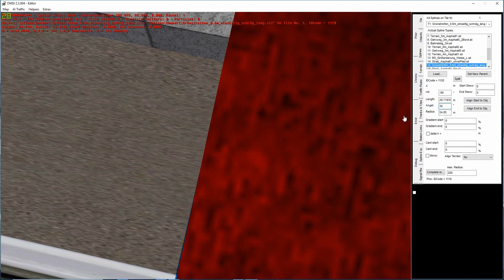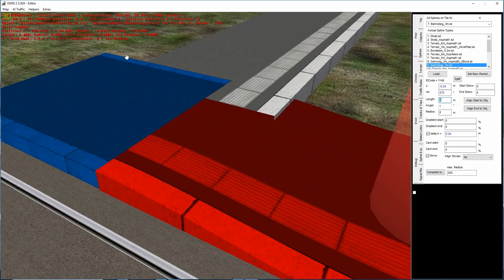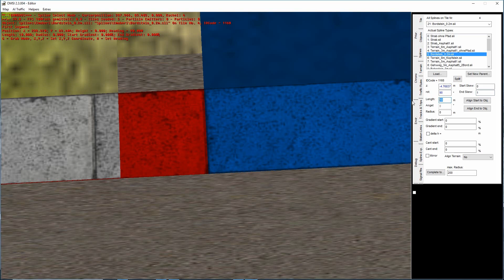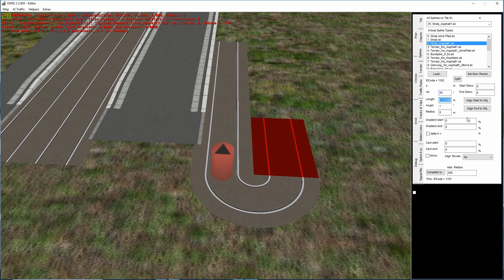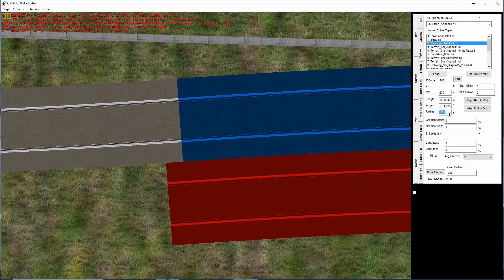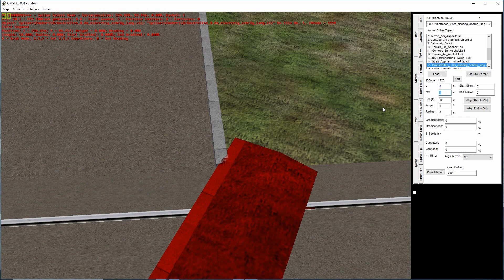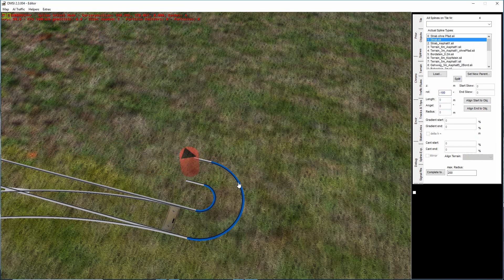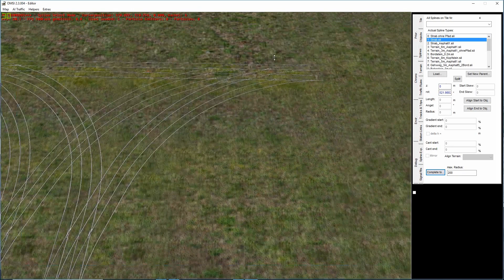Omsi2 Editor | Projekt Hauptbahnhof | 009 | Cmuberi's Play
► Einmal mehr begebe ich mich in den Editor von Omsi und baue eine Map. In diesem Fall handelt es sich um eine Map für Straßenbahnen. Damit der Bus nicht zu kurz kommt, wird parallel noch ein SEV gebaut. Vielleicht kommen früher oder später auch noch andere Buslinien dazu.
Wenn ihr Vorschläge zur Umsetzung/Bebauung von irgendwelchen Stellen der Karte habt, habe ich in den Kommentaren ein „offenes Ohr“ dafür, für anderes natürlich auch.

►ACHTUNG!
Nicht alle verwendeten Objekte und Splines sind frei zugänglich. Ein Teil des verwendeten Material stammt von mir selbst und ist PRIVAT!

► Ihr wollt günstig Spiele kaufen? Dann schaut bei Instant Gaming vorbei. Mit folgendem Link kommt ihr hin und unterstützt mich bei jedem Einkauf.